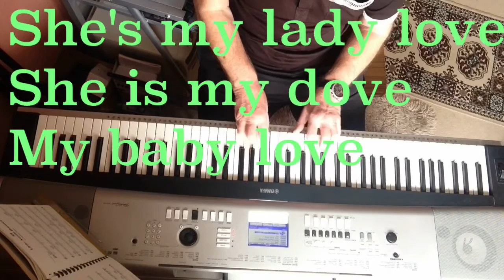LILY OF LAGUNA - a song from 1898 - WRITTEN BY LESLIE STUART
Lily of Laguna a Music Hall song written by Leslie Stuart. Recorded by Eugene Stratton, G.H.Elliott, Stanley Holloway, Alvin and the Chipmunks, Bing Crosby and many others.